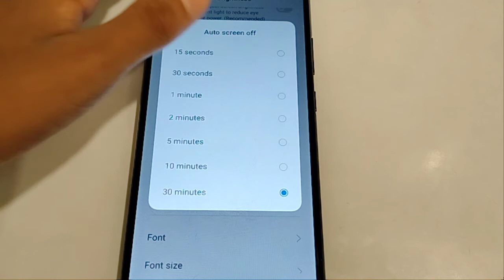how to set auto screen off in realme 5s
Secret settings
Cool new features
Update settings
Problem solve

set auto screen off in realme 5s
how to set auto screen off
how to auto screen off set in realme 5s
auto screen off set in realme 5s
how to auto screen off set